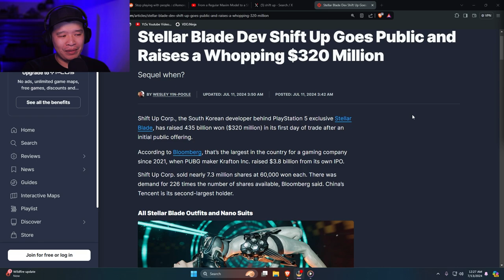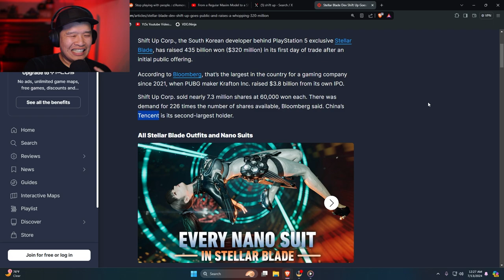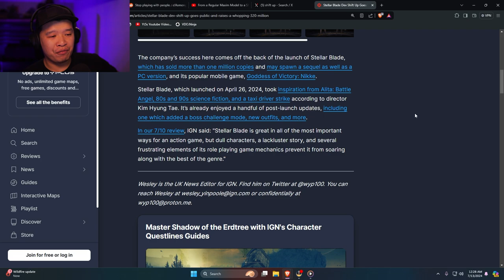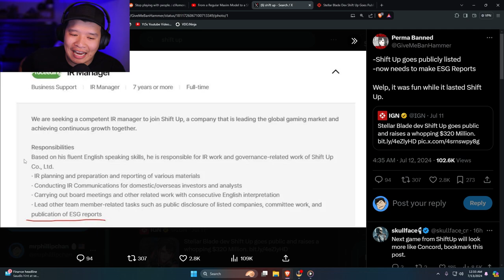Stellar Blade Sells Out To ESG